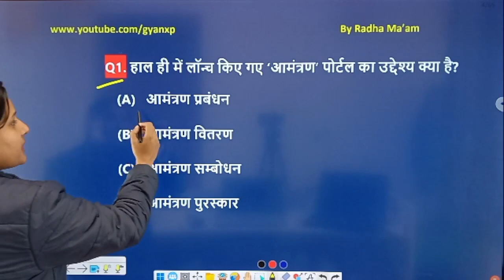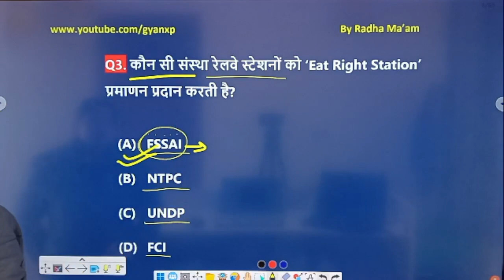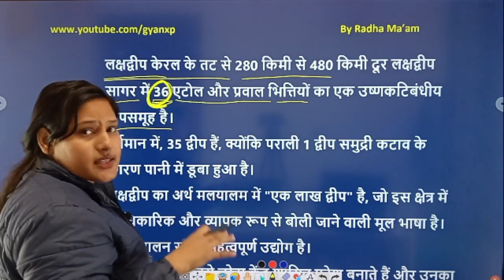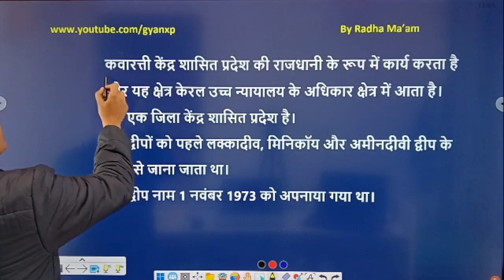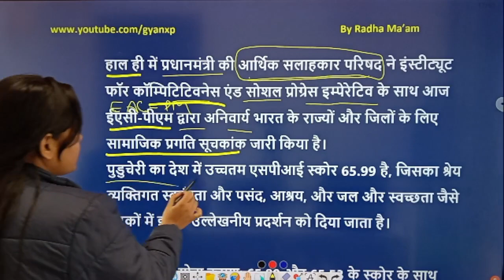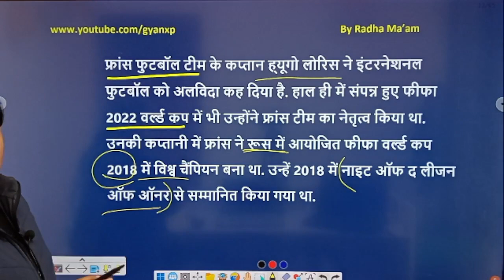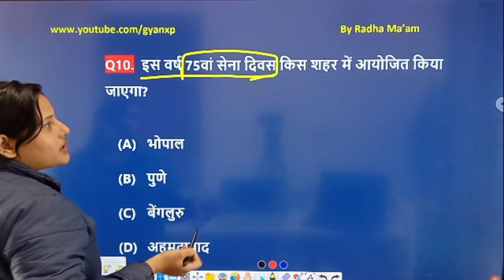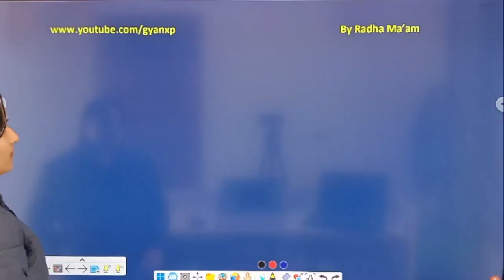Daily Current Affairs || 12 January 2023 || Current Affairs Questions || GyanXp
Daily Current Affairs || 12 January 2023 || Current Affairs Questions

By  Adv Radha Ma'am